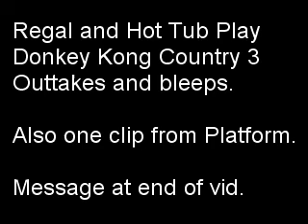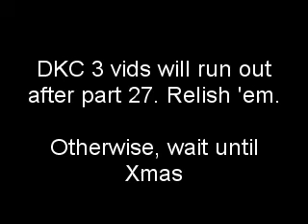Regal and Hot Tub Play DKC3 - The Outtakes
Everyone is human.

Originally uploaded around part 25, this video was intended in part to inform subscribers that we would run out of parts after 27 until Christmas 2008.